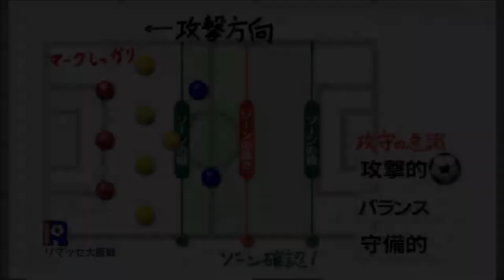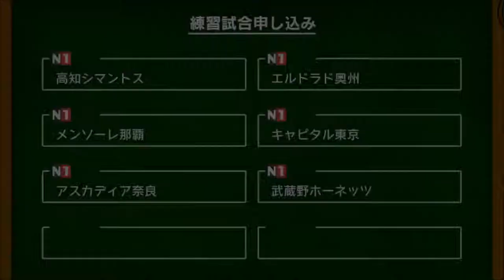【カルチョビットA #141】6年目開幕直前：函館ペンタゴン＆リマッセ大阪と練習試合【サッカークラブ育成ゲーム】